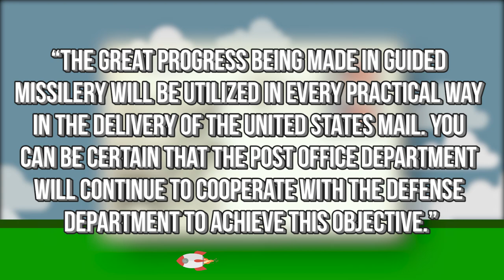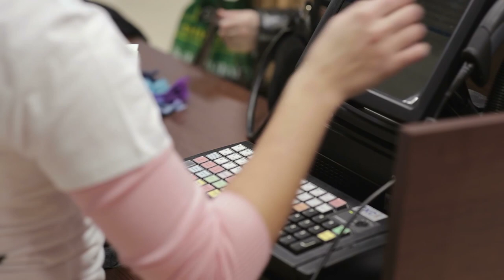Global Postal Services Used to Deliver Mail by Missile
In 1959, the US Postal Department teamed up with the department of defense for the ultimate rocket mail test. They managed to secure a Regulus prime cruise missile with a nuclear warhead on the tip. Notably not wanting to nuke the receiving post office, they replaced that warhead with two mail containers. The entire missile weighed 13,000 pounds and held 3,000 letters. They successfully launched the missile from the U.S. Navy submarine USS Barbero which then struck Naval Base Mayport in Florida 700 miles away, 22 minutes later.

The letters were successfully retrieved and subsequently circulated as directed. The letters were all the same for this test and were spread around as commemorative gifts to postal workers and even President Eisenhower.